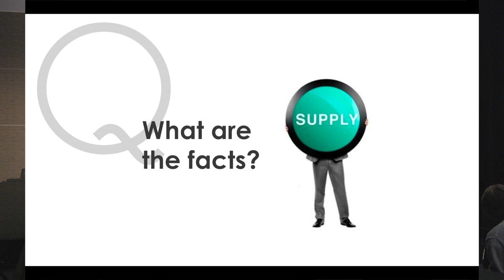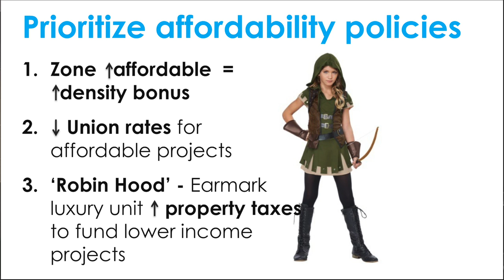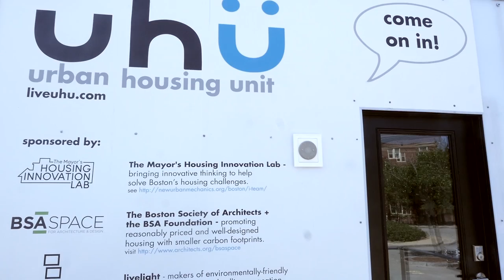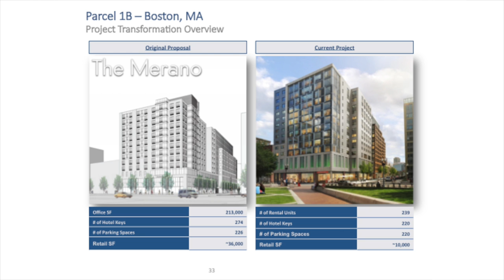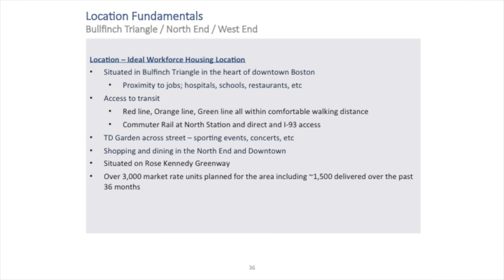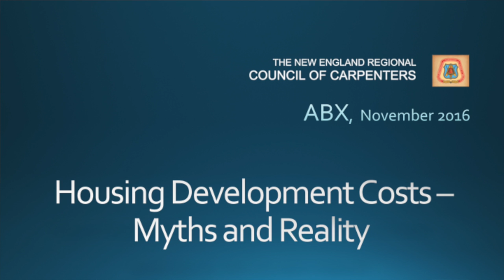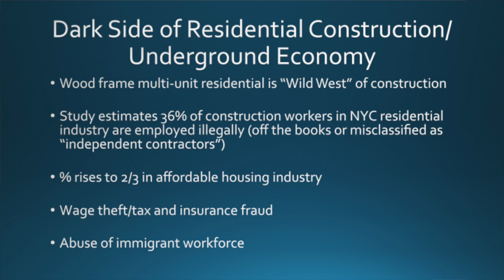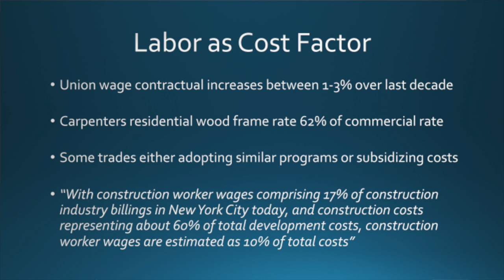Mayor Marty Walsh: Getting to 'Yes' on Housing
One of Boston's biggest challenges is creating affordable housing stock. How do we significantly increase housing without sacrificing Boston's unique urban character? The panel explores the facts and challenges some assumptions while exploring unique partnerships and opportunities.

Opening remarks by Boston's Mayor, Martin J. Walsh.